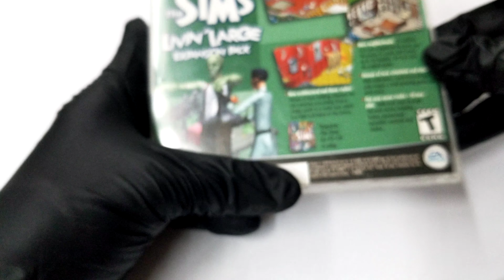UNBOXING COVER 4K HD The Sims Vacation Expansion Pack - PC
Product Description
Immerse yourself in a fully customizable luxury island destination that delivers a wide range of beach, snow, and camping activities for your Sims holiday.

Amazon.com
Take your Sims where they've never been before: on a family vacation. Whether they've been working hard or livin' large, going downtown or partying down, your Sims deserve a break. From a sun-drenched beach to a snow-filled wonderland to a forest campground, Vacation Island offers awide range of fun new activities for your Sims. Take a spin on a carousel or a wild ride on a snow slide, build a snowman or a sandcastle, bring home all sorts of cool new souvenirs, and much more. All-new interactions between parents and children ensure an equal chance for merriment or mayhem, which means that your Sims vacation is sure to be a memorable one... one way or another. Pack up the whole family for the vacation of a lifetime, Sims style.

Product information
ASIN B00005V3TH
2.9 out of 5 stars
Best Sellers Rank #46,270 in Video Games (See Top 100 in Video Games)
#2,429 in PC-compatible Games
Pricing The strikethrough price is the List Price. Savings represents a discount off the List Price.
Return Policy
This product is non-returnable and non-refundable.
Rated Teen
Manufacturer Electronic Arts
Date First Available January 9, 2002